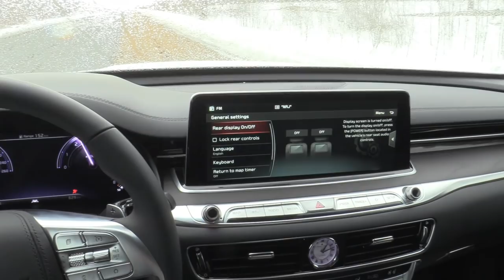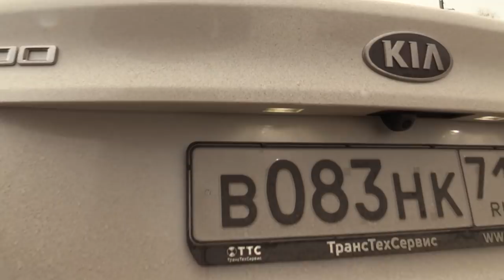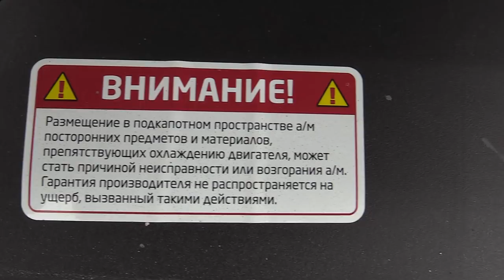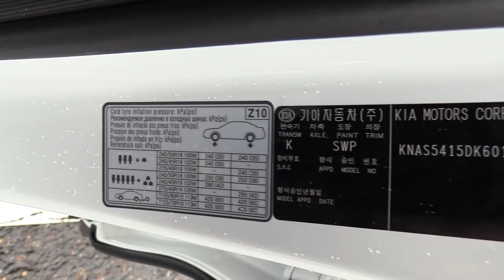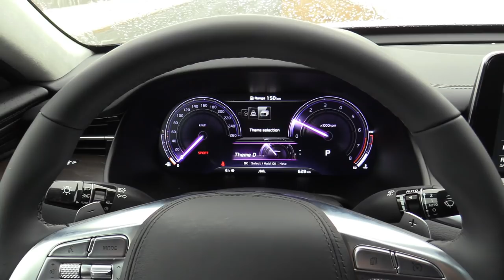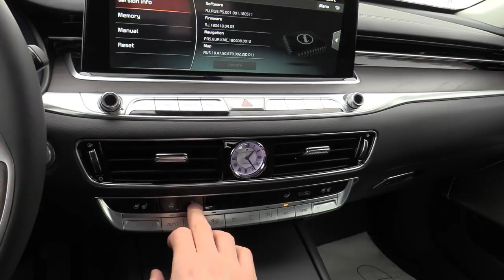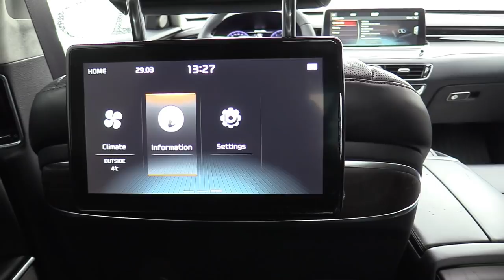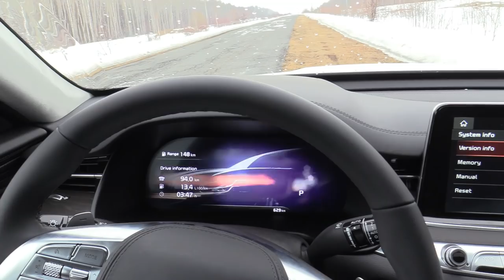Better than S-Class? 2019 KIA K900. Start Up, Engine, and In Depth Tour.